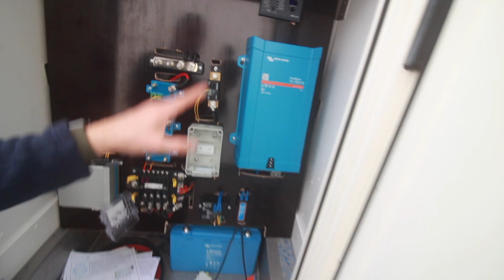Neue Elektrik für den Krankenwagen I DIY Campervan Folge 4 Teil 2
Hallo Zusammen ✌🏼

Im zweiten Teil seht ihr, welche Elemente und Produkte wir uns für unsere neue Elektro-Versorgung ausgesucht haben.
Wir verbauen unter anderem eine neue 100Ah Lithium Batterie und haben auch einen praktischen Platz für unsere Elektrik gefunden.

Was wir verbaut haben:

Lithium Batterie
B2B Ladewandler

Battery Protect

Dieses Video dient nur dazu euch zu zeigen was wir verbaut haben. Wenn ihr euch nicht auskennt oder unsicher seit, fragt einen Elektriker.